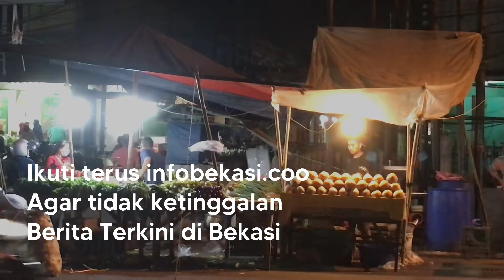Hiruk Piruk Malam di Pasar Pondok Gede | Info Bekasi